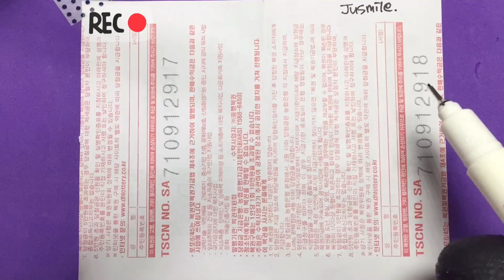[반그리 ] 슈퍼 스포츠카 쉐보레 콜벳 스팅레이 C8 그림 그리기 Howtodraw Chevrolet Corvette drawing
아메리카 슈퍼 스포츠카 쉐보레 스포츠카 C8

쉽게쉽게 그리기
영수증에 틀려도 막 그리기 ~

음악가: @iksonofficial